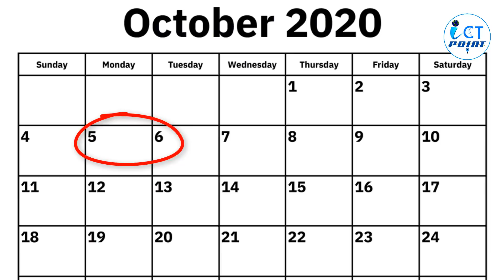এইচএসসি নিয়ে চূড়ান্ত তারিখ ৬ অক্টোবরের মধ্যে || পরীক্ষার আগে সময় পাওয়া যাবে ১মাস || 30 Sep 2020